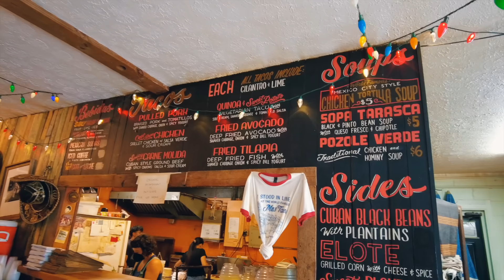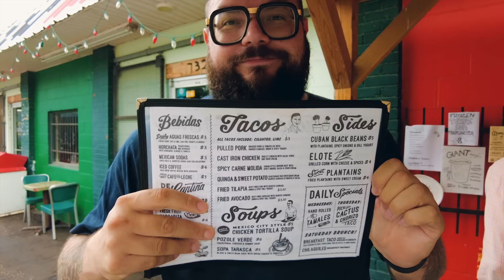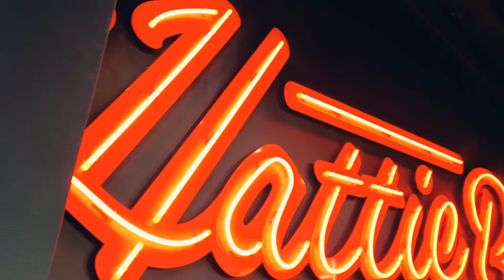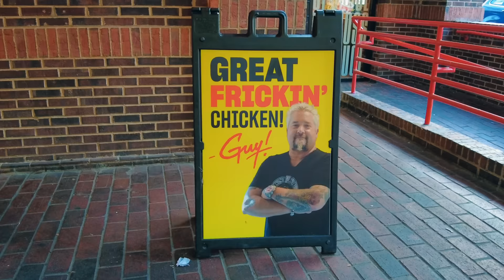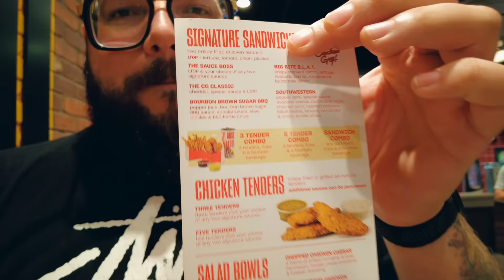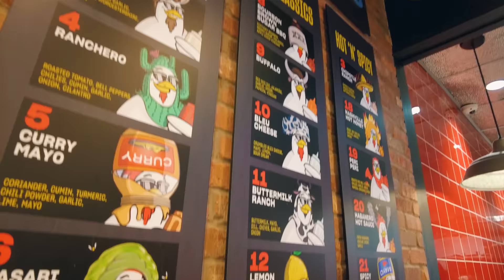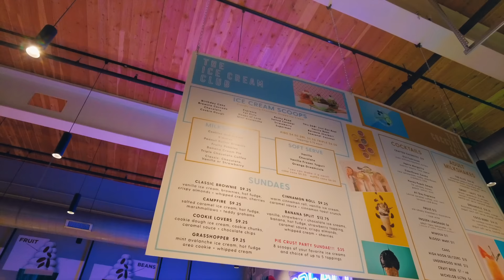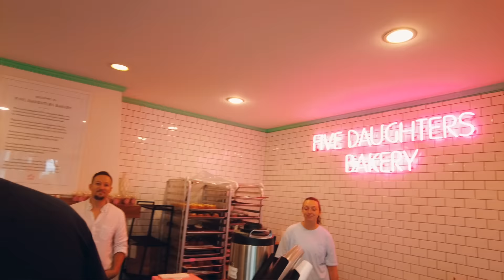NASHVILLE "FOODPORN" (quello vero) | Mocho Gotta Go Ep.8 | MochoHF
Il mio viaggio negli States prosegue: dopo aver attraversato la North Carolina, giungo finalmente in Tennessee. Nashville è famosa per essere la capitale della Musica, ma in quanto a cibo è DEVASTANTE. In mezzo alla quantità di prelibatezze di oggi c'è un piatto del quale vi ho già parlato, il NASHVILLE HOT CHICKEN 🔥

🚨 MOCHO'S DEALS 🚨

📹La mia apparecchiatura VIDEO:

🍴 Accessori per cucina CONSIGLIATI:

LINK UTILI:

Prova Amazon Prime GRATIS per 30 giorni:

Prova Amazon Music Unlimited GRATIS per 30 giorni: